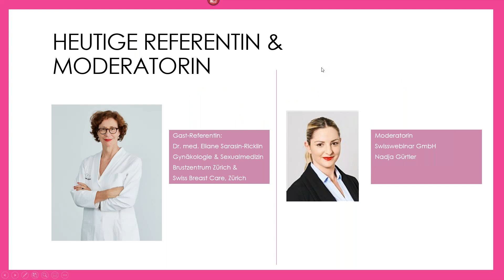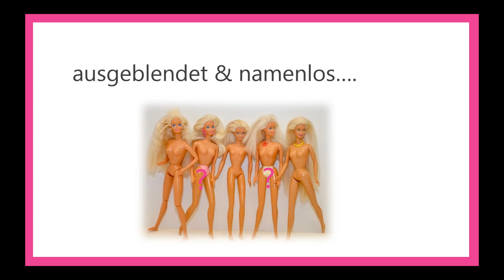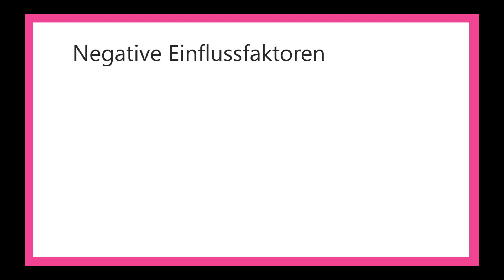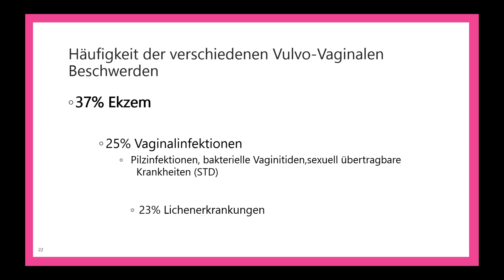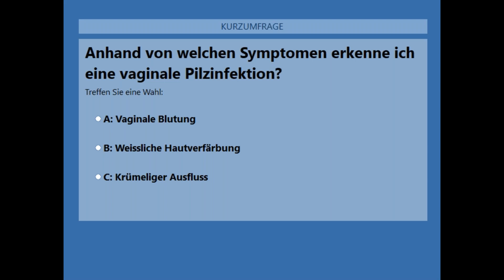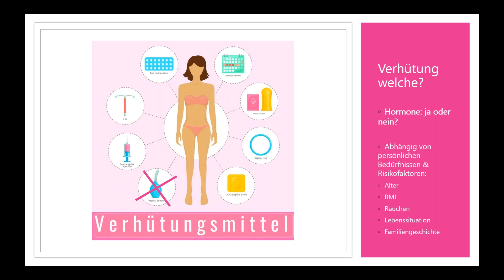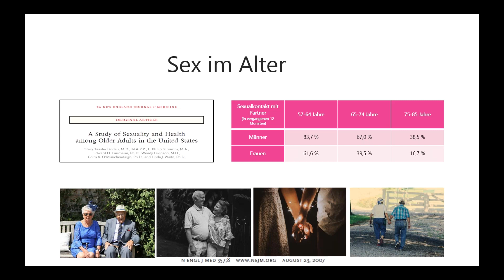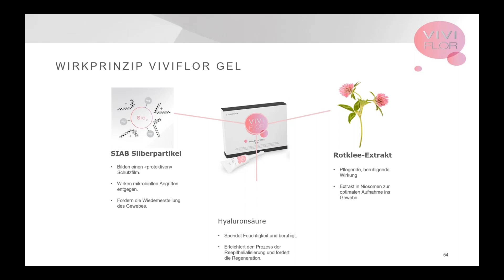Webinaraufzeichnung zum Weltfrauentag, über die Lust & Frust der Frau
Anlässlich des Weltfrauentags veranstaltete die Medinova AG in Kooperation mit der Adler Apotheke in Winterthur ein Live-Webinar zum Thema «Lust & Frust der Frauen». Dies mit der Idee, von einer Expertin mehr zum Thema Frauengesundheit, im speziellen der Intimgesundheit, zu erfahren.

Die Gastreferentin Frau Dr. med. Eliane Sarasin-Ricklin, Gynäkologin und Sexologin aus Zürich, hat ein spannendes Webinar vorbereitet, das Sie nicht verpassen sollten.

Für den unbeinbeflussten Inhalt dieses Webinar ist Frau Dr. med. Eliane Sarasin-Ricklin verantwortlich.